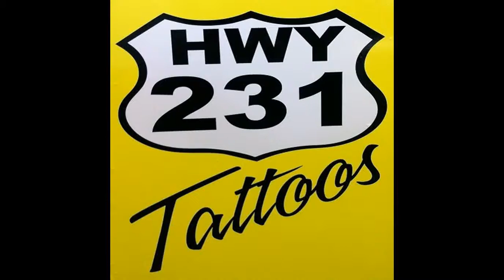tattoo shops in panama city florida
231 tattoo shop is panama city floridas largest tattoo shop with room for your whole crew,we go to work when you walk in the door no appointments necessary most all tattoos can be set up and tattooed in the same day we will not make you wait a  week! lol and never a month! for an appointment... we go to work when you walk in the door. in panama city 231 tattoos is world famous for our cover ups and freehand art work.as professional tattoo artists we have over 100,000 pieces of custom tattoos hanging on our walls to give you the most professional tattoo experience, that you can have in panama city bech florida. everyone will tell you that 231 tattoos is specializing in cover up tattoos don't live with tattoos you don't like. 231 tattoos is health department regulated. we have hundreds of custom tattoo pictures in our portfolios from full sleeves tattooed to infinity tattoos /anchor tattoos to back pieces some shops have 5 pluse artist's we have only the best tattoo artist in town to keep our quality right we keep a tight crew 231tattoos.com